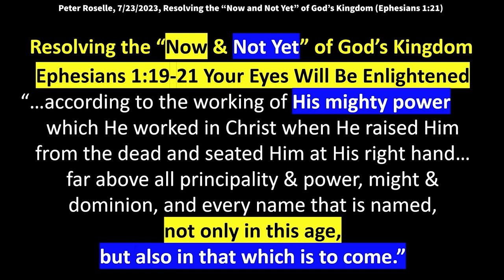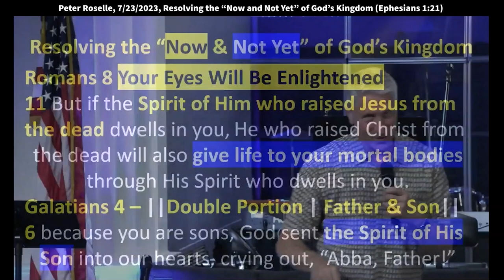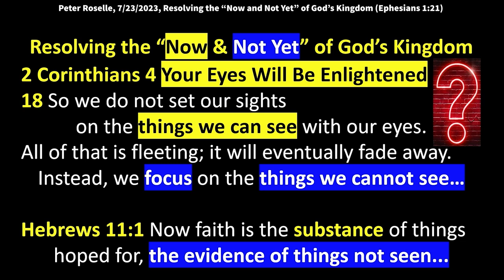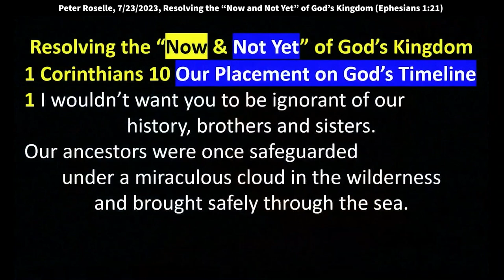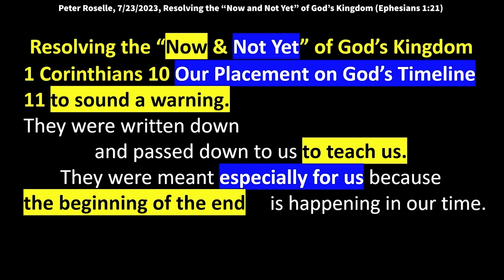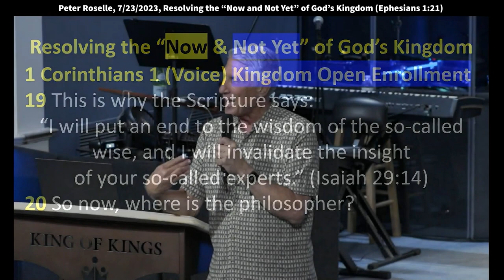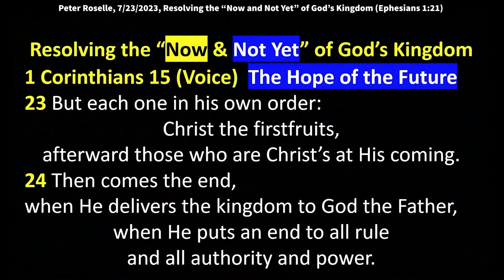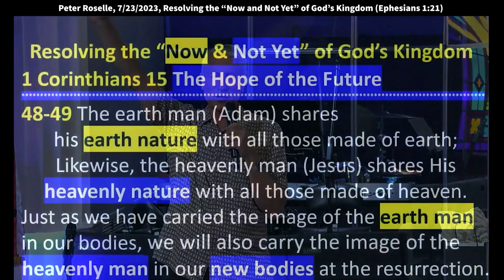Peter Roselle: Resolving the “Now and Not Yet” of God's Kingdom (Ephesians 1:21)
Ephesians 1:19-21 says, “…according to the working of His mighty power which He worked in Christ when He raised Him from the dead and seated Him at His right hand in the heavenly places, far above all principality and power and might and dominion, and every name that is named, not only in this age but also in that which is to come.”

Ephesians 1:19-21 Your Eyes Will Be Enlightened
“…according to the working of His mighty power which He worked in Christ when He raised Him from the dead and seated Him at His right hand… far above all principality & power, might & dominion, and every name that is named, not only in this age, but also in that which is to come.”

Romans 8
11 But if the Spirit of Him who raised Jesus from the dead… dwells in you, He who raised Christ from the dead will also give life to your mortal bodies through His Spirit who dwells in you.

Galatians 4
6 because you are sons, God sent the Spirit of His Son into our hearts, crying out, “Abba, Father!”

2 Corinthians 4
16 So we have no reason to despair. Despite the fact that our outer humanity is falling apart and decaying, our inner humanity is breathing in new life every day.
17 You see, the short-lived pains of this life… are creating for us an eternal glory… that does not compare to anything we know here.
18 So we do not set our sights on the things we can see with our eyes. All of that is fleeting; it will eventually fade away. Instead, we focus on the things we cannot see, which live on and on.

Hebrews 11
1 Now faith is the substance of things hoped for, the evidence of things not seen.

1 Corinthians 10 Placement on God’s Timeline
1 I wouldn’t want you to be ignorant of our history, brothers and sisters. Our ancestors were once safeguarded under a miraculous cloud in the wilderness and brought safely through the sea.
3 Together they were sustained supernaturally: they all ate the same spiritual food, manna;
4 they all drank the same spiritual water, flowing from a spiritual rock that was always with them,
for the rock was the Anointed One, our Liberating King.
5 Despite all of this, they were punished in the wilderness…
11 All these things [the punishments] happened for a reason: to sound a warning. They were written down and passed down to us to teach us. They were meant especially for us because the beginning of the end is happening in our time.

1 Corinthians 1 (Voice) The Hope of the Future
18 For people who are stumbling toward ruin, the message of the cross is nothing but a tall tale for fools by a fool. But for those of us who are already experiencing the reality of being rescued and made right,
it is nothing short of God’s power.
19 This is why the Scripture says: “I will put an end to the wisdom of the so-called wise, and I will invalidate the insight of your so-called experts.” (Isaiah 29:14)

1 Corinthians 15 (Voice) The Hope of the Future
20 But now Christ is risen from the dead and has become the firstfruits of those who have fallen asleep.
21 For since by man came death,
by Man also came the resurrection of the dead.
22 For as in Adam all die,
even so in Christ all shall be made alive.
23 But each one in his own order:
Christ the firstfruits,
afterward those who are Christ’s at His coming.
24 Then comes the end,
when He delivers the kingdom to God the Father,
when He puts an end to all rule and all authority and power.
25 For He must reign
till He has put all enemies under His feet.
26 The last enemy that will be destroyed is death.

42 The body is sown in corruption, it is raised in incorruption.
43 It is sown in dishonor, it is raised in glory.
It is sown in weakness, it is raised in power.
44 It is sown a natural body,
it is raised a spiritual body.
There is a natural body,
and there is a spiritual body.
45 And so it is written,
“The first man Adam became a living being.”
The last Adam became a life-giving spirit.”
46 Everything has an order.
The body is not animated first by the spiritual but the physical;
then the spiritual becomes its life-giving source.
47 The first man, Adam, came from the earth and was made from dust;
the second man, Jesus, has come from heaven.
48-49 The earth man (Adam)
shares his earth nature with all those made of earth;
Likewise, the heavenly man (Jesus)
shares His heavenly nature with all those made of heaven.
Just as we have carried the image of the earth man in our bodies,
we will also carry the image of the heavenly man in our new bodies at the resurrection.